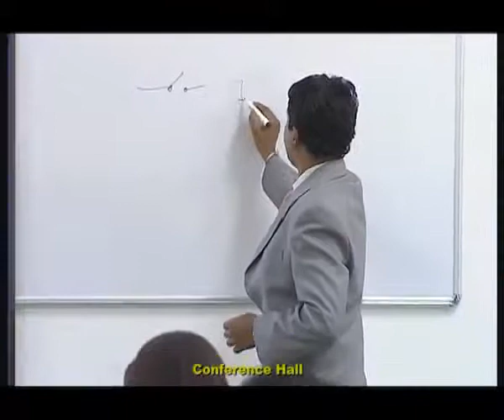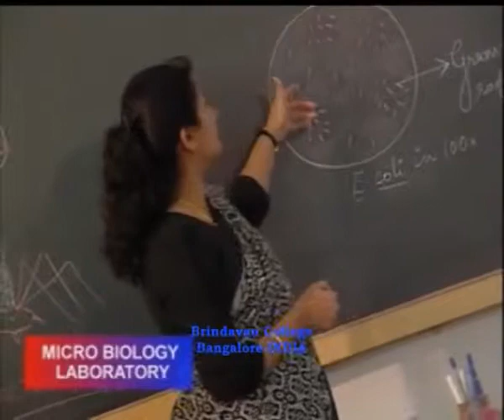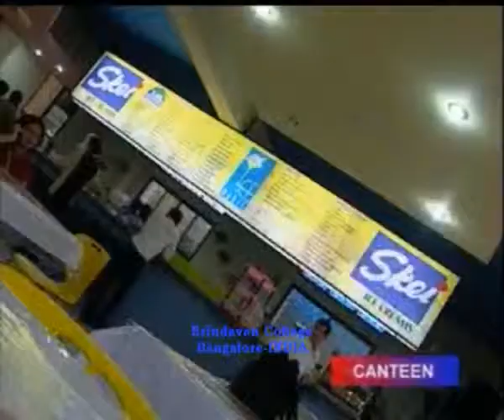Brindavan College, Group of Institutions, Bangalore, India, Academic Video